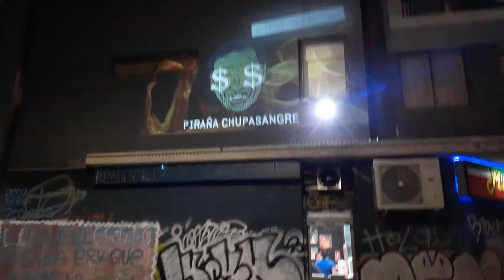25 de octubre de 2024